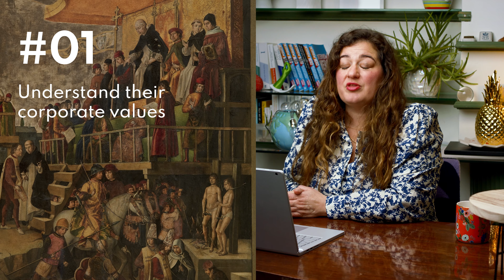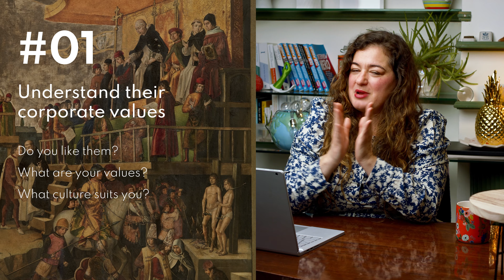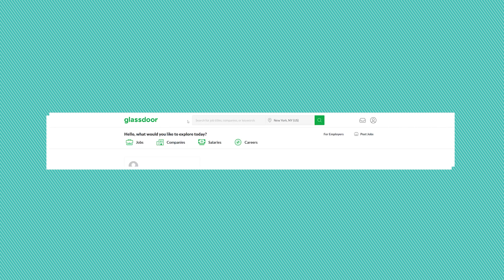Watch This Before A Job Interview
Can you pass 100% of job interviews and get hired everywhere? No! But you can drastically improve your chances of succeeding in a job interview by doing the right research first. It won’t take you long, but Angela Guido walks us through the 4 major areas of research you need to do to maximise your chances of success in a job interview and, importantly, what to do with that information.

With the New Year round the corner, there are A LOT of interviews for jobs and MBA programs waiting for those who want to change or accelerate their career. If this is you, we’re here! Let us know what topics we can cover to help you achieve your dreams!

00:00 Hello There
01:30 Corporate Values, Who are They?
03:00 How to Read Between the Lines
04:00 Competitor Research
05:36 Job Interview Process
06:48 How YOU Stack Up